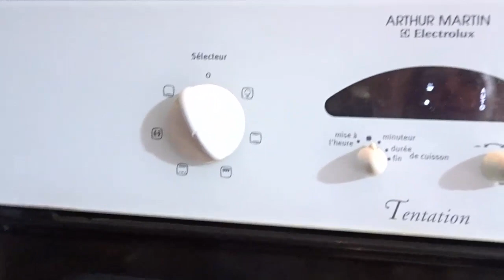طاجين الباي طاجين سبناخ مفيد جدا للكبار والصغار - المطبخ التونسي - Tunisian Cuisine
المطبخ التونسي زكية  - يومي - الروتين اليومي - الي زارونا في القناة - فيديو توضيحي من امكم زكية خبرة في الطبخ التقليدي والعصري والسلطات والحلويات وشؤون المنزل
استمتع واشترك في قناتنا. بعد ذلك، يمكنك العثور على المزيد من مقاطع الفيديو التعليمية المتنوعة في انواع الاطباق والطبخ  وكل ما يهم المطبخ شكرا لكم أخوتى في الله على دعمكم المتواصل
 اسأل الله سبحانه وتعالى أن يسعدكم وأن يحفضكم من كل شر.امين
المطبخ التونسي زكية - Tunisian Cuisine Zakia "
هي قناة متخصصة فى الاكلات التونسية الشعبية القديمة والعصرية.
احب ان اقدم وصفات سهلة وسريعة واتمنى ان تنال اعجابكم ويستفيد منها الجميع
وشكرا لكل من يشترك في قناتي ويدعمني لكي استمر واقدم المزيد من الفيديوهات
المطبخ التونسي - Tunisian Cuisine
تسرنا متابعتكم لنا على مواقع التواصل الاجتماعي :